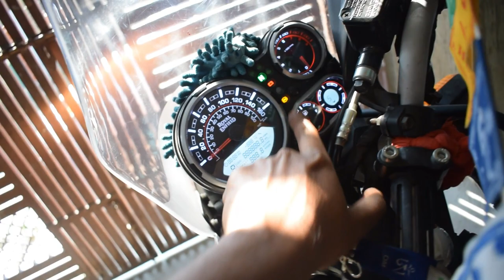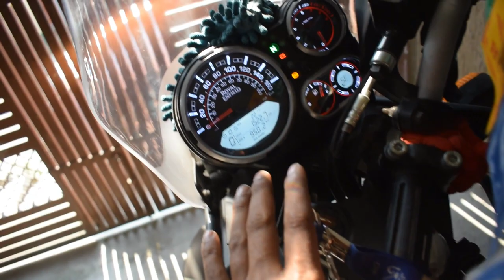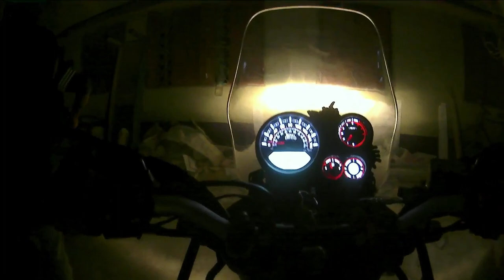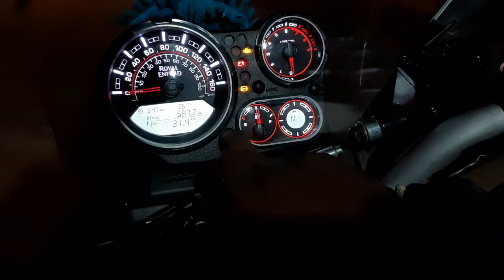Himalayan BS6 1st service Cost?? || Probelem Solved || Royal Enfield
My All probelems has been solved of HimalayanBs6 After 1st Service..
Before 1st service i am faced lot of probelems that i sharing in my video.
So please watch the video for knowing all details..